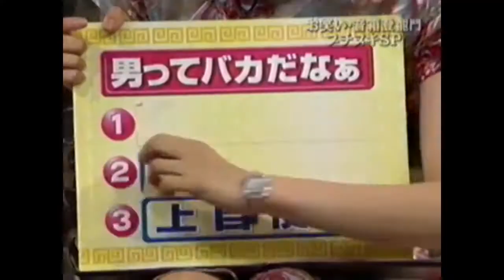【音MAD】ナイトライフ屋良【パッションお兄さん】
音MAD/パッション屋良/ダーク屋良/Moe Shop/Nightlife/芸人MAD